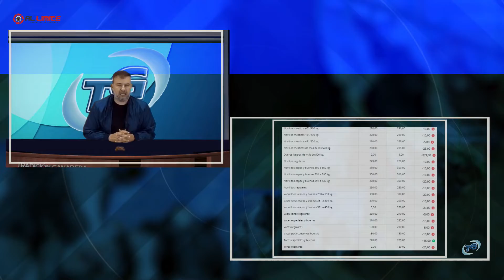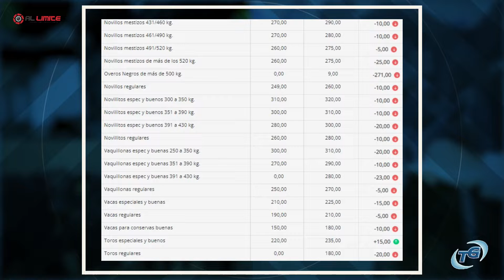TRADICION GANADERA INFORMA 19 octubre 2022